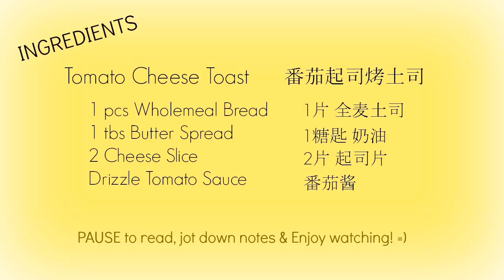Tomato Cheese Toast 番茄起司烤土司 | EuniceLy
I had been considering whether to get this video recipe up because it's so easy to make, don't know if you would like to watch it. But when come to think of my initial intention to starting out my channel, I was intended to share what I like and passionate with. So, I posted this, one of my favourite snacks to eat. Hope you like it. :)
我想了很久 才决定放上这食谱视频 想当初我开这频道 为的就是与您们大家分享我喜欢做的事 而这是我爱吃的零嘴 简简单单的 希望您们喜欢 :)

Loves, EuniceLy ♥